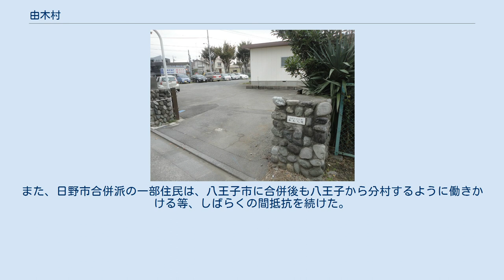由木村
東京都の市町村_(廃止)
由木村（ゆぎむら）は東京都の南多摩郡に属していた村。
なお、現存する地名に基づいた「柚木村」という表記がしばしば見られるが、これは誤りである。
 現在の八王子市鑓水・中山・上柚木・下柚木・越野・堀之内・南陽台1〜3丁目・南大沢・別所・松木・松が谷・鹿島・東中野・大塚の全域と絹ケ丘3丁目の一部。
 由木は古い文献では柚木あるいは由儀とも書かれており、その語源にはいろいろな説がある。
 たとえば、紙の原料として知られる楮の中で、神に供えた優等な布を「ユフ」といったといい、楮は自由に採取できるほど山野に自生していなかったので生産地は保護されていたという話から、ユフの産地を意味する由ノ木と呼ばれ、それが転じて「由木」になったという説や、柚子のことをユーまたはユヒというので、柚子が多かったことが由来になったという説もある。
 上記のうち大字は2020年現在も八王子市の町名で使われているが、八王子市への合併、多摩ニュータウン開発による区画整理により、小字はバス停（例：堀之内にある京王バス「引切」・「芝原」バス停）、公園名称（堀之内にある「堀之内番場公園」）で残る位である。
 また、南陽台、絹ヶ丘、松が谷、鹿島は八王子市合併後新設された地区名である。
 鑓水の北端に位置する標高213．4mの大塚山が村内最高地点。
多摩丘陵の低くなだらかな山が村内を取り囲んでいる。
 多摩川の支流である大栗川が村内を東西に横断するほか、大田川、別所川、寺沢川、谷津入川などの支流が流れる。
多摩丘陵の谷戸から湧水が豊富に湧出するため河川は多い。
 水に恵まれた土地のため、池も多い。
 大栗川が村内を東西横断するほか大田川などの支流もあり水利に富んだ地域のため農業が主要な産業である。
 中でも広く行われていたのは養蚕と酪農である。
とくに酪農は由木村長を二度務めた農業指導者の井草甫三郎が千葉県より子牛1頭を導入したことが多摩酪農の先駆けとなり、井草の指導もあり、村全域で行われる一大産業となった。
当時「牛といえば井草、酪農といえば由木村」と言われるほど、全国にその名は知れ渡ったという。
また、掘抜き井戸の地下水を利用した養魚業も行われていた。
 農家の副業として、農閑期に目籠づくりが行われた。
田口久兵衛が由井村から伝習して製造を始めたのが最初だといい、のちに由木村は目籠の一大生産地にまで発展した。
 合併時点の1964年において、議員の定数は13人であった。
 由木村役場跡地（2013年，石組の門は当時のものが現存している） 1898年、村内にある永林寺の一室を借りる形で由木村役場が設置される。
1913年、専用の庁舎が完成し永林寺から移転する。
1957年には新庁舎が完成し再び移転する。
合併後は八王子市役所由木事務所となる。
 下記の一覧は1964年由木村合併時のもの。
明治時代より学校の新設・統合・改称が繰り返されてきており、その経緯は複雑である。
詳細は各学校のリンク先を参照のこと。
なお、中央大学の多摩キャンパスへの移転計画は由木村時代に始まっており、1960年の用地取得当初は由木村であったことから、当初のキャンパスの名称は「由木校地」が予定されていた。
 周囲を多摩丘陵に囲まれているため、峠が多い。
 1924年（大正13年）、鑓水の有力者大塚卯十郎によって、津久井郡の川尻村（現・相模原市）から由木村内を横断し、多摩一の宮（現・多摩市）まで鉄道を敷設したうえで玉南電鉄（現・京王電鉄）に接続し新宿駅まで電車を直通させる南津電気鉄道の建設が計画される。
1926年（大正15年）には鉄道免許を取得し、工事も第一期区間である鑓水近辺では一部レールの敷設も完了し、架線柱用の丸太まで準備されていたというが、1929年（昭和4年）の世界恐慌の影響で生糸の価格が暴落し、資金繰りが悪化したため工事は中断し、混乱の末計画はとん挫した。
 以来、合併まで由木村に鉄道が敷設されることはなかったが、合併後の1988年（昭和63年）に京王相模原線が南大沢駅まで延伸開業した。
 南大沢の「粉屋踊り（こなやおどり）」が有名であった。
その他、旧村内各地域で祭囃子などの伝統芸能が現在でも保存されている。
 由木村のある南多摩郡では、当時、合併や町制施行が相次いでおり、由木村もその対応が迫られていた。
 当時、由木村の村民の中には、石井栄治村長を中心とした八王子市との合併を目指す派閥と、...